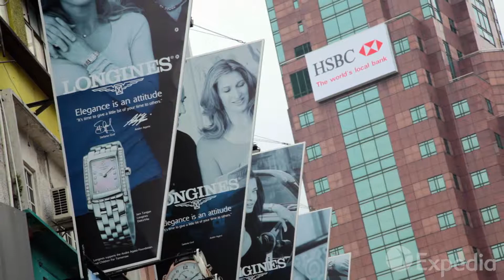วีดีโอท่องเที่ยวมาเลเซีย | ExpediaTH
วีดีโอ 5 นาที คุณก็ท่องเที่ยวในมาเลเซียด้วยตัวเองได้ ทำความรู้จักมาเลเซียมากขึ้นได้ที่